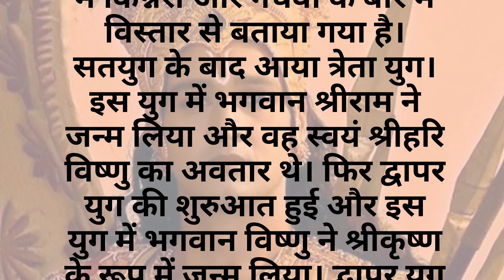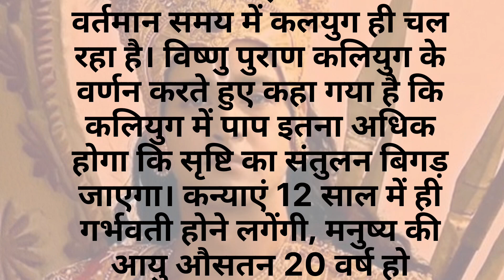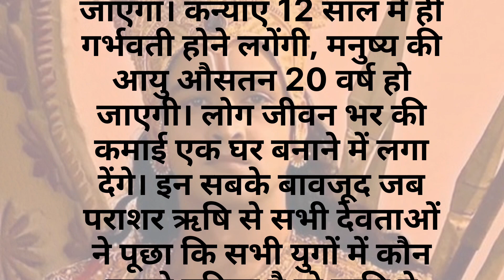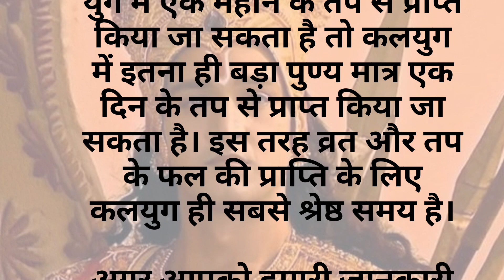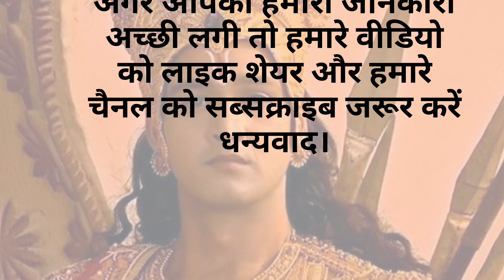चार युगों में सबसे श्रेष्ठ युग कलयुग क्यों? Sabse shreshtha yug kalyug hai, par kaise !!!